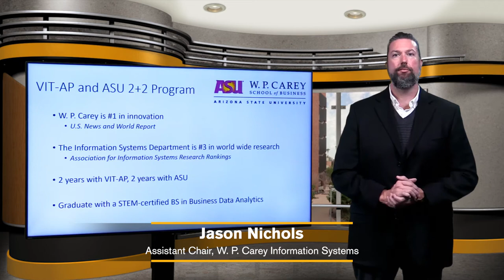VIT AP and 2 Plus 2 Program ASU, USA